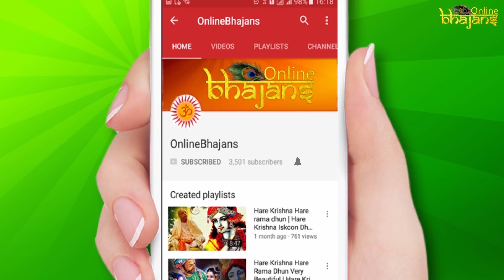Popular Krishna Dhun | Hare Krishna Hare Rama | Famous Krishna Dhuns and Bhajans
Hare Krishna Hare Rama Mahamantra | Best Krishna Bhajan | Krishna Bhajans

Beautiful Krishna songs, Krishan Bhajans, Krishan Dhun
maha mantras hare Krishna hare rama - krishna bhajans.